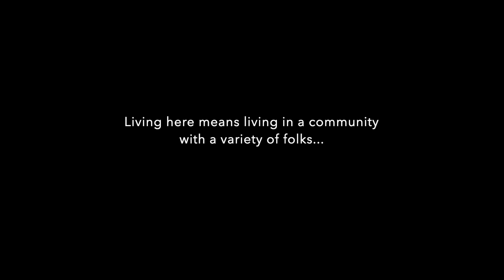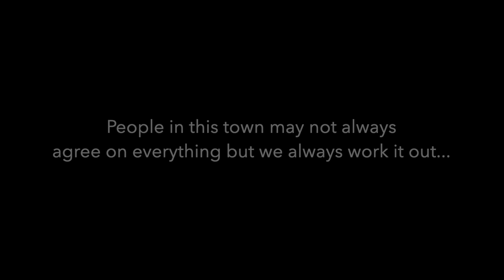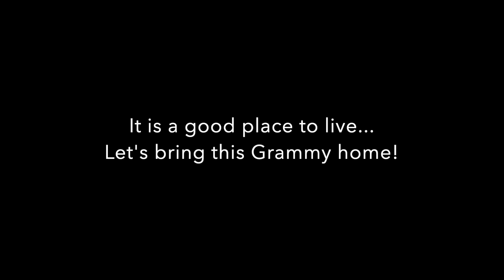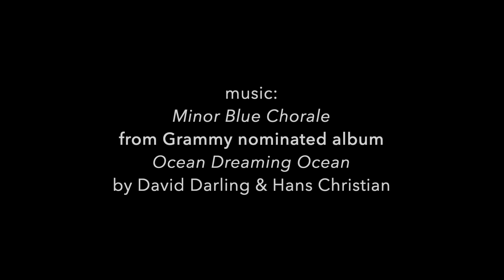Sturgeon Bay Grammy celebration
A small city in NE Wisconsin celebrates the Grammy nomination of Hans Christian's latest music release.